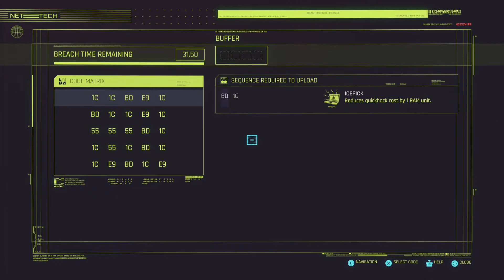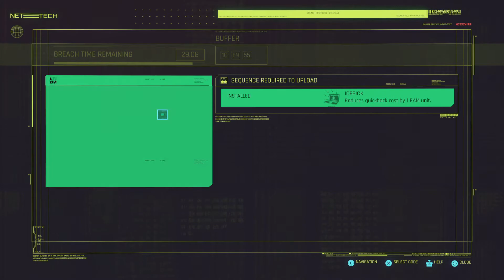Cyberpunk 2077: Yeah, I'm Wearing a Skirt